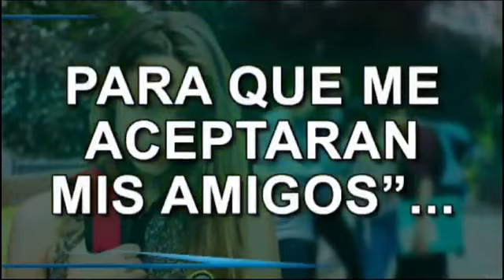HABLANDO DE SONIDERO DE LA ZONA ORIENTE | Contacto Sonidero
programa del 22 de Agosto 2023, Ricardo Bogart nos habla y nos trae todo lo relacionado a los sonideros de la zona de Valle de Chalco